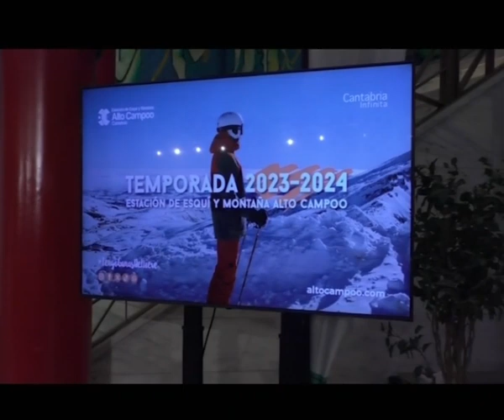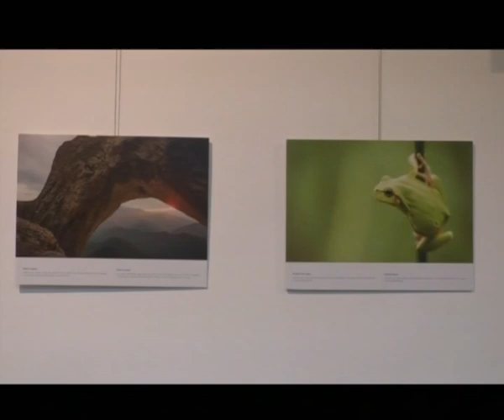Cantabria está de moda | Informativo 30.11.2023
El Gobierno de Cantabria espera muy buenos resultados del puente de diciembre,
-La estación de esquí de Alto Campoo ya está preparada para la nueva temporada.
-Presentación del proyecto de "Corredor de Ecoturismo de la España Verde"
-La consejera de Turismo, Eva Guillermina Fernández, es consciente del problema existente en el bosque de las Secuoyas, están trabajando por tomar medidas.
-Gala Anual de la Asociación de Hostelería de Cantabria.
-El Prc presenta una moción en el Parlamento para ayudas a los consultorios rurales.
-Cantabria solicita que se hable sobre el futuro de España en el próximo pleno del Comité de las Regiones.
-La exposición "Rumanía salvaje", en el Parlamento de Cantabria.
-Mañana Santander comienza su programación de Navidad. A las 19:30 será el encendido de luces.
-"Simbad. La leyenda de los siete mares", el domingo, en la Filmoteca de Cantabria.
-"El viaje fantástico de Simbad", el domingo, en la Filmoteca de Cantabria.